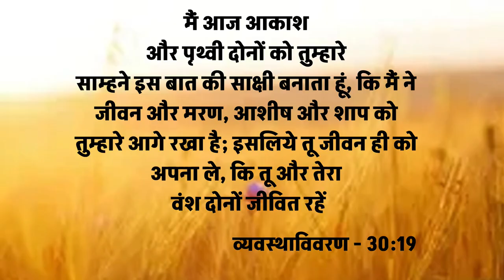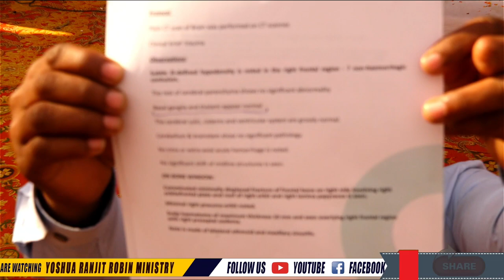BIG TESTIMONY || इन दोनों बहनों के बच्चों की गवाही सुनकर आप रह जाओगे दंग वचन को पूरा करने वालों....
BIG TESTIMONY || इन दोनों बहनों के बच्चों की गवाही सुनकर आप रह जाओगे दंग वचन को पूरा करने वालों के परमेश्वर साथ है इस गवाही को अंत तक सुनना